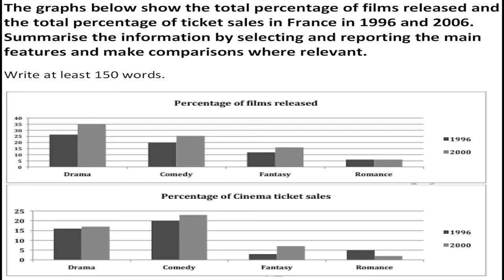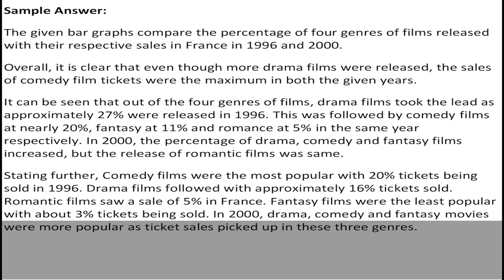IELTS Academic Task 1 Bar Graphs - Sample Answer | English Mentor